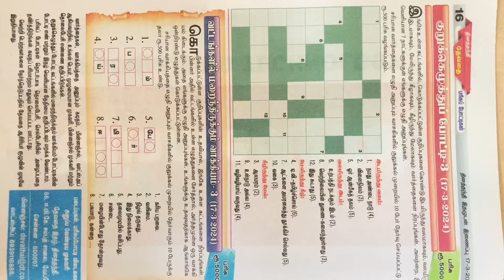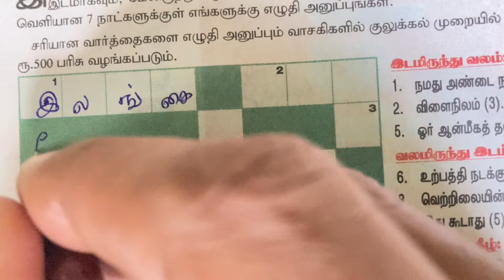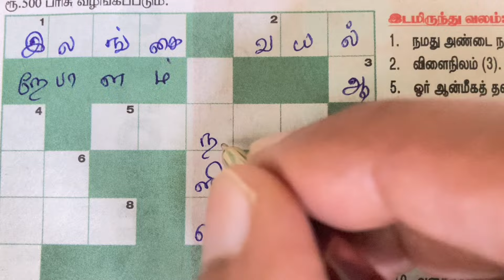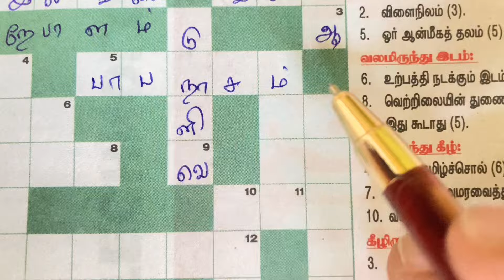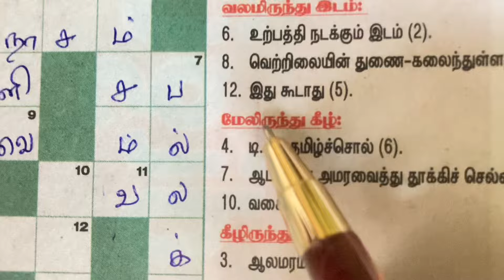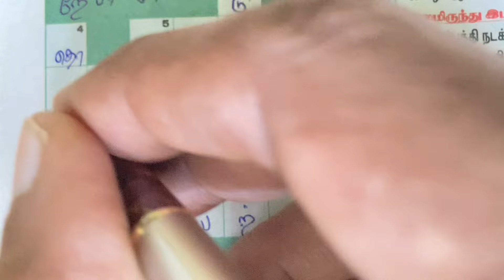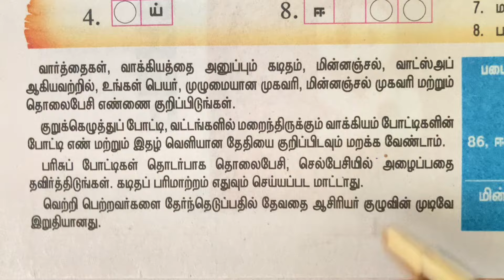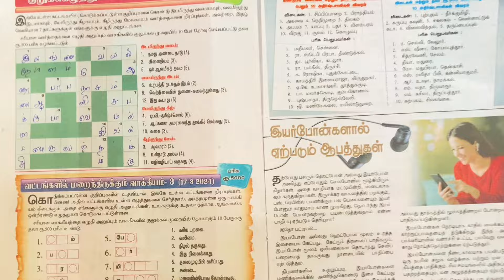17/03/2024 | தினத்தந்தி தேவதை | குறுக்கெழுத்துப் போட்டி-3 | dinathanthi crossword